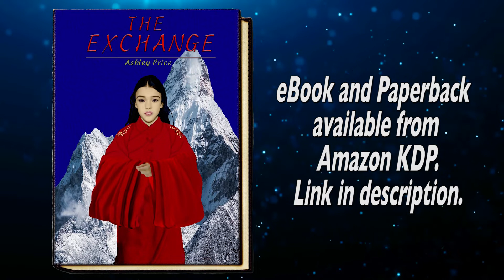Book Trailer - The Exchange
Hope you enjoy watching the trailer for my first book "The Exchange".
Many thanks to the cast and crew of this trailer!

CAST:
Mei - Pearl Rimtepathip
Emperor - Allan Delacruz
Empress - Cecilia Delacruz
Death - Cameron McKenzie
Delight - Nathan Price
Truth - Mark Kabelik
Courage - Samuel Ginn

CREW:
Josh Price
Special thanks to my parents for encouraging me with this, and for transporting the thrones to and from the filming location.

Thrones from Central Atlanta Props and Sets.